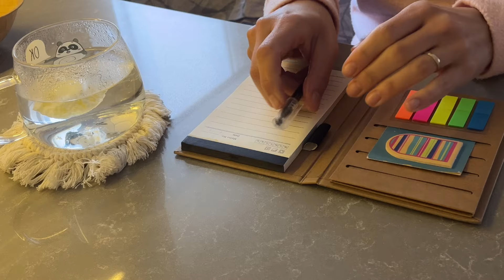My Daily Life 🌿 How to Beat the Spring Blues / Cooking French Toast & Ratatouille / Silent Vlog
Hello Friend,

Sometimes I catch myself feeling down and when I searched, I came across with Spring Blues.

I gathered some ideas to beat the Spring Blues, hope it helps ❤️

01:06 Drink Enough Water
01:23 Write down a to-do list for the day
02:55 Treat yourself when you need it
05:37 Tidy home
07:04 Have a me-time
08:39 Eating healthy
14:10 Read

Filmed with Iphone13 and edited with VLLO